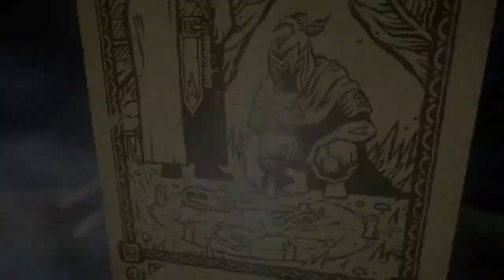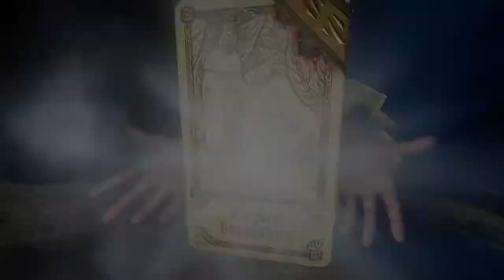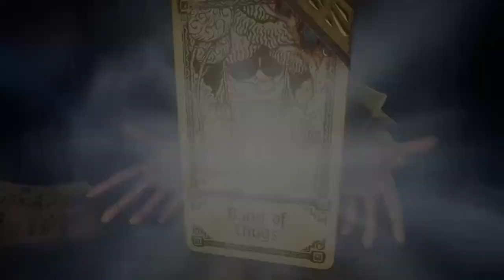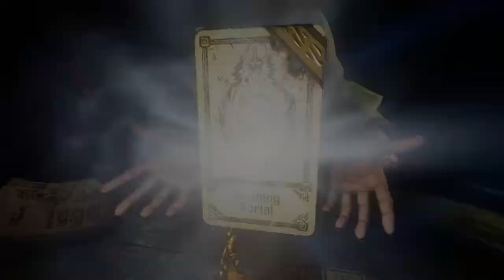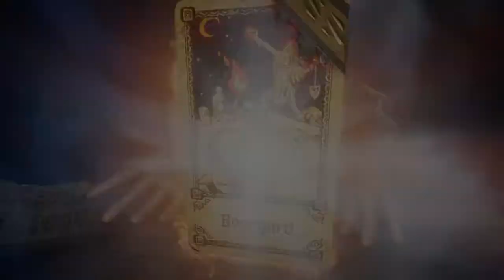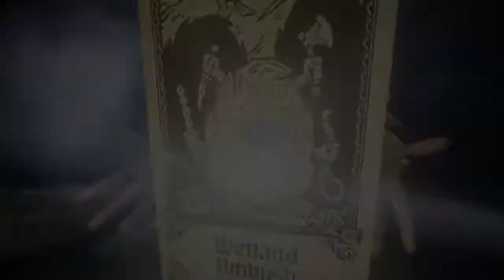Let's Play: Hand of Fate 2 - Episode 25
The Dealer is back, in this series of Hand of Fate 2 - more missions, more hack-and-slash combat, and most importantly, more deck building!